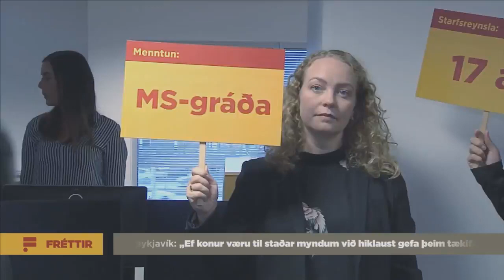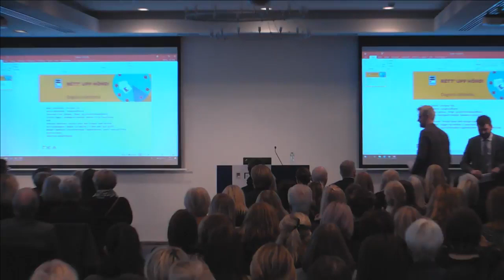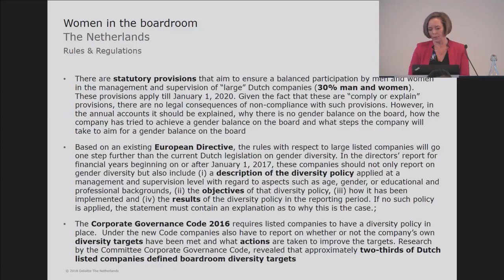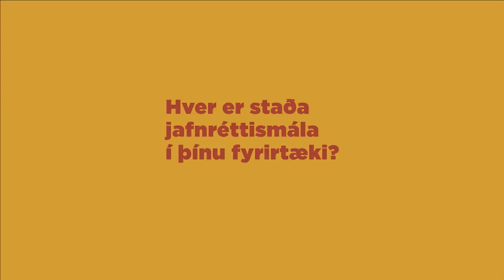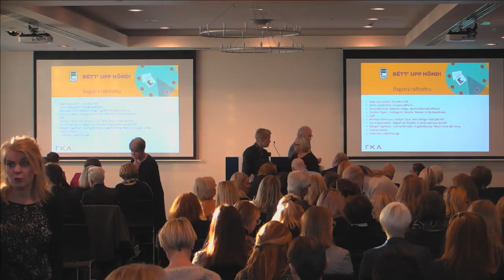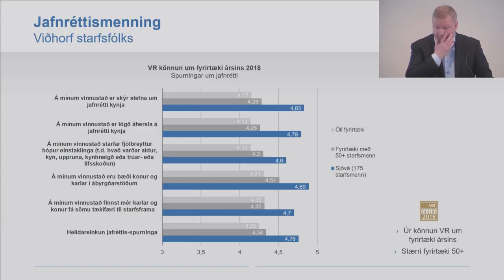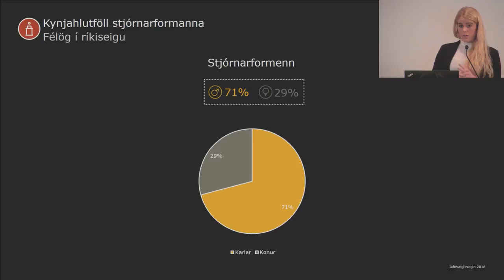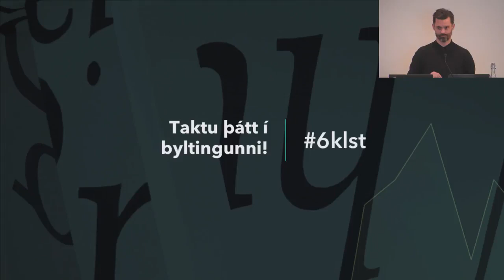Ráðstefnan Rétt' upp hönd - 31. október 2018